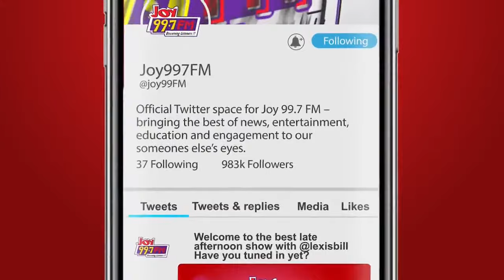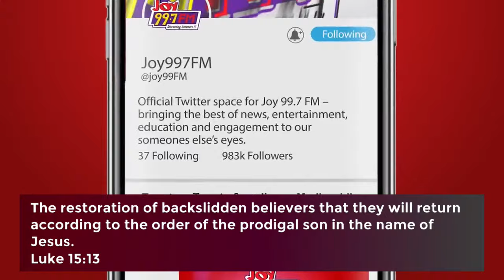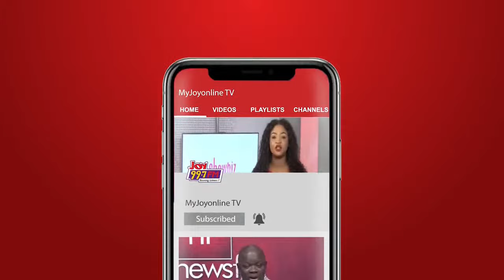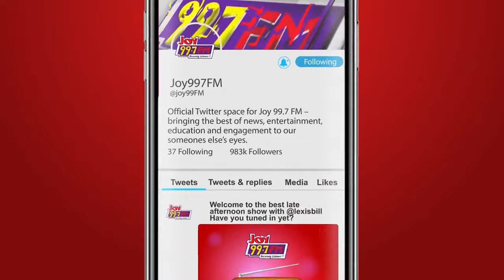Atmosphere of Victory | 14th September, 2023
Watch Atmosphere of Victory with @PastorKojoFrimpong